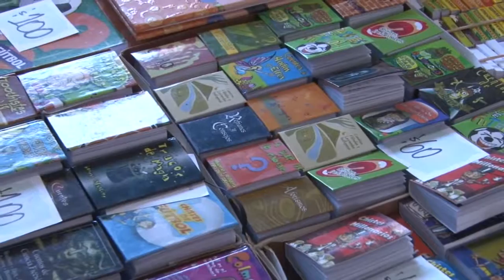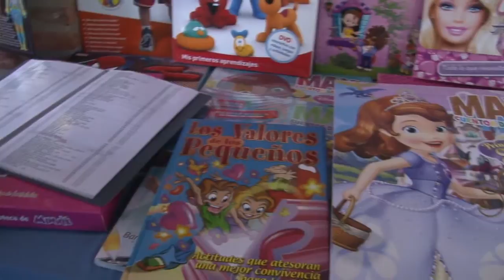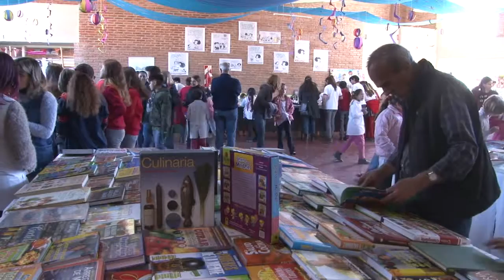EXPOSITORES FERIA DEL LIBRO 2016